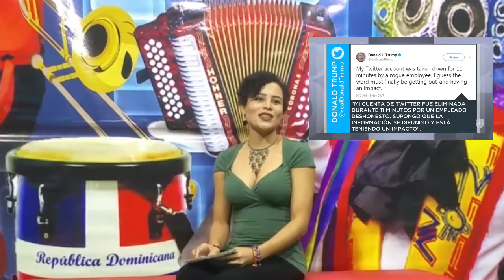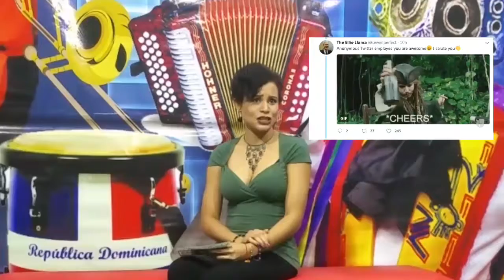Seccion Tendencias en Redes Sociales de Viernes de Cultura | Yra Reybel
Aquí te dejo el video, para que te enteres de las últimas noticias de esta semana:

Harry Potter el nuevo pokemon go
Cierran la cuenta de Trump
Sophia Primera Ciudadana Androide